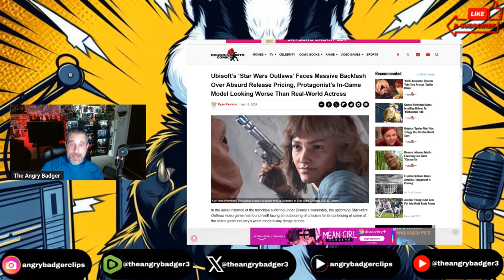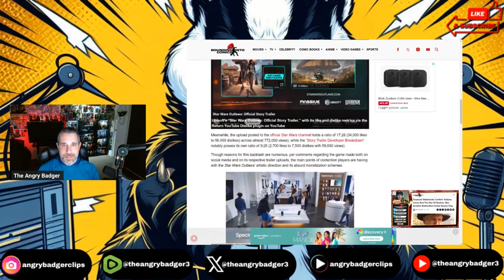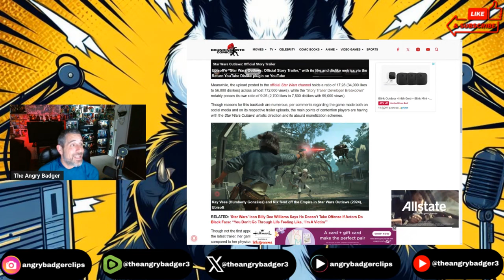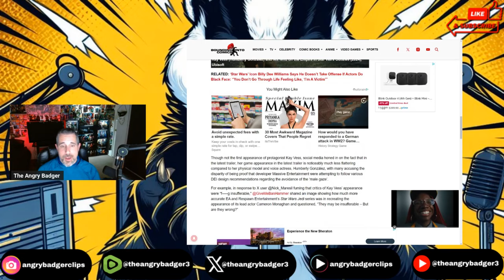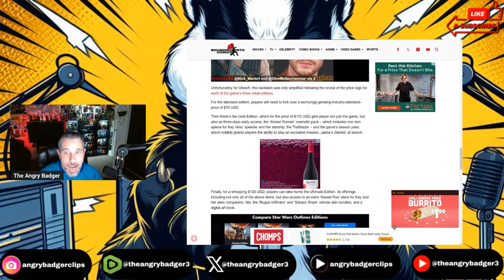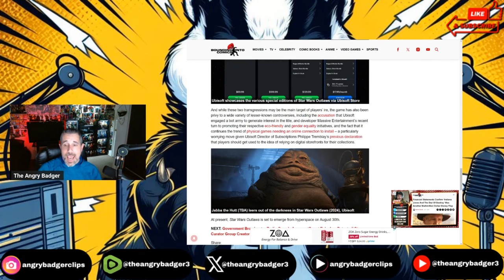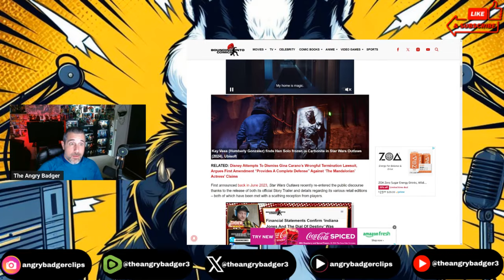Star Wars Outlaws Trailer RATIOED! Ridiculous Pricing Plus Ugly Protagonist! FAIL!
Badger goes over the dislike ratio and push back for Star Wars Outlaws.